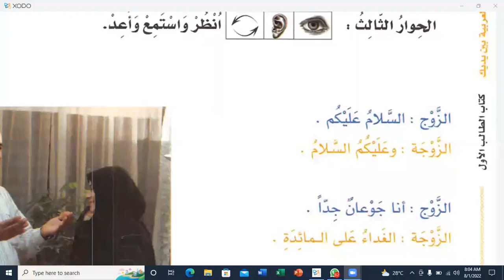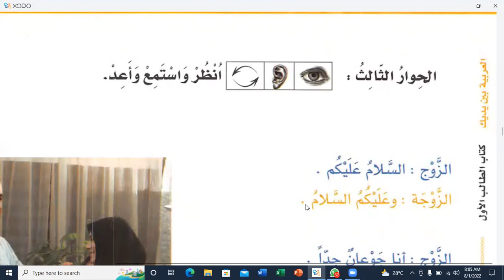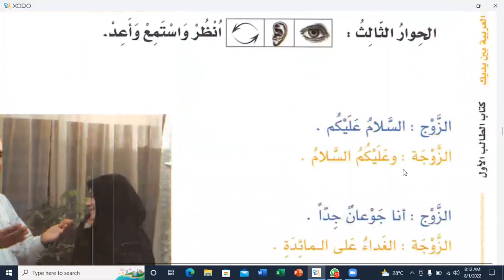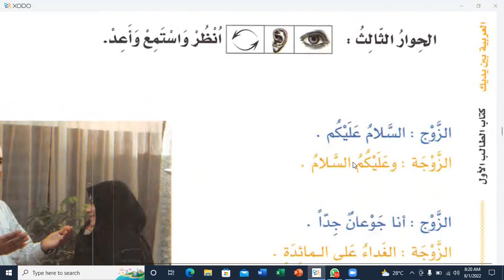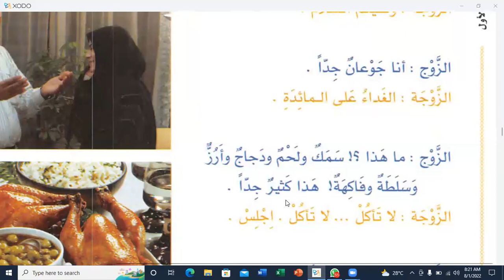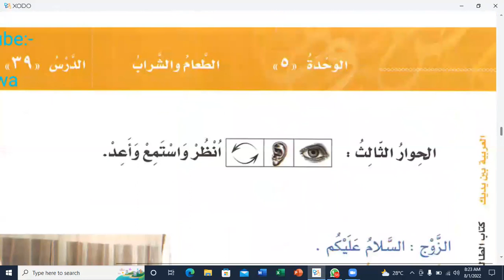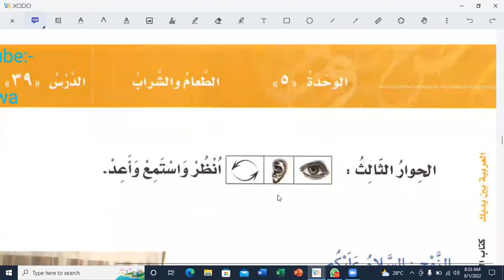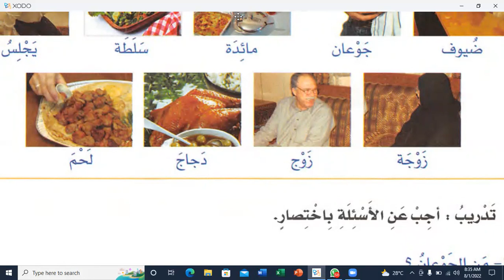Al-Durus-Ul-Lughat-Ul-Arabia Book:01 Chaper:39